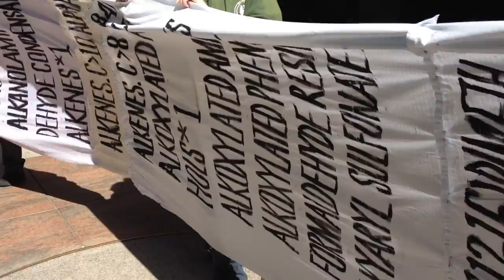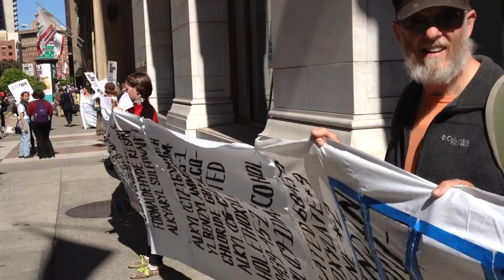Chevron Fracking Protest 30 May 2012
On 30 May 2012, protesters from Occupy SF and Occupy Bay Area United gathered at Chevron's San Francisco offices to raise awareness about fracking in California. Fracking, or hydraulic fracturing, is extremely damaging to the environment, most especially the water tables we all depend upon for life. The list of toxic chemicals used in the process is staggering. Even radioactive materials are sometimes used.